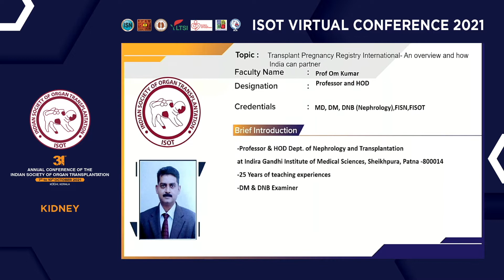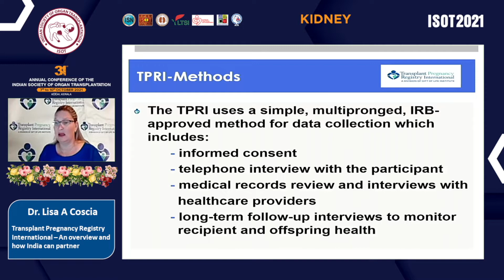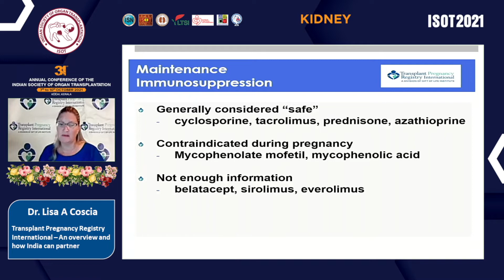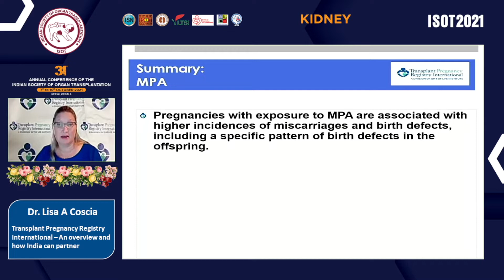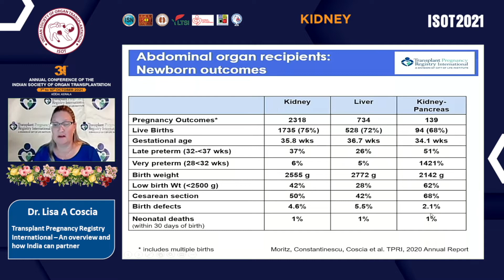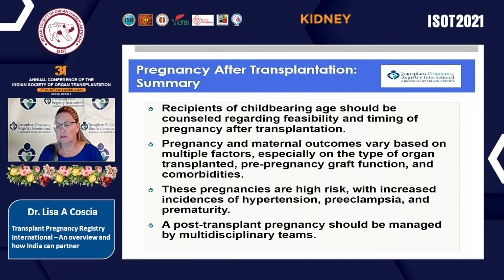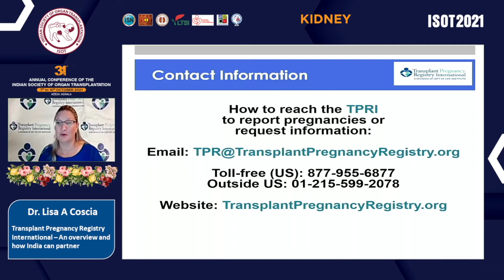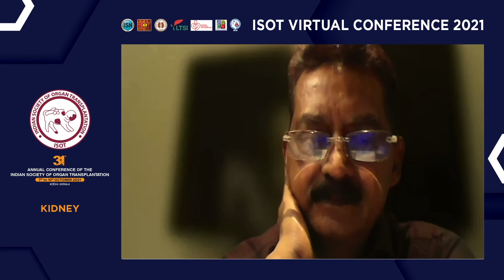ISOT 2021 KOCHI Dr Lisa A Coscia 10 10 2021